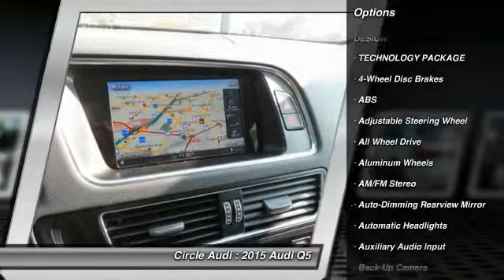2015 Audi Q5 Long Beach CA 207140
2015 Audi Q5

Circle Audi
1919 North Lakewood Blvd